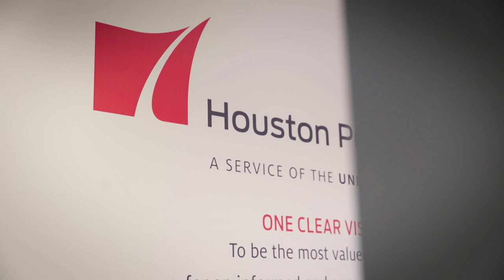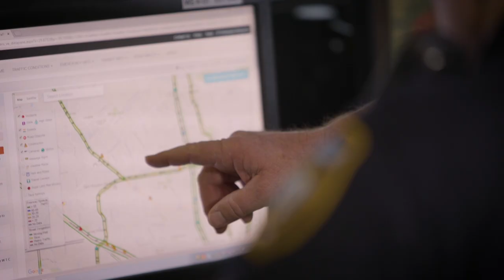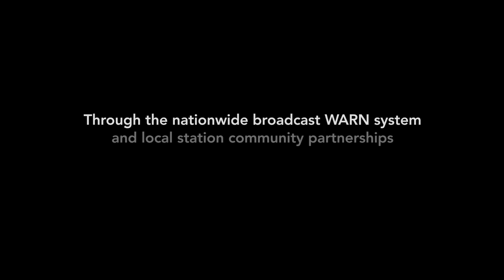PBS WARN: Protecting the Lives of Americans Every Day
Hurricane Harvey is one of the most costly disasters in US history. During devastating disasters like Harvey, PBS stations serve as the fail-safe backup path for wireless emergency alerts & provide vital public safety communications in the event of natural disasters.